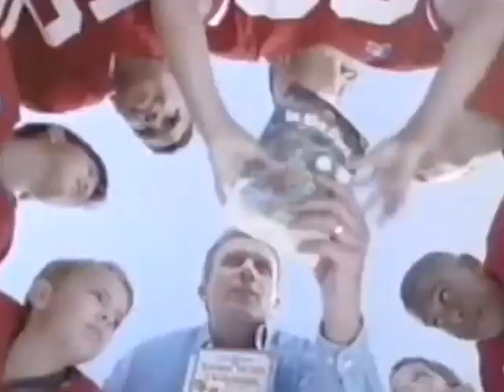1999 U17 WYC - FINAL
Brazil - Australia

Brazil XI: Rubinho, Bruno Leite, Marquinhos, Ricardo, Eduardo, Anderson, Leo, Walker, Caca,Leonardo, Adriano
Coach: Carlos Cesar Ramos

Australia XI: Jess Kedwell-van Stratten, Shane Cansdell-Sherriff, Aaron Goulding, Adrian Madaschi, Mark Byrnes, Jade North, Louis Brain, Lucas Pantelis, Scott McDonald, Wayne Srhoj, Dylan Macallister
Coach: Les Scheinflug